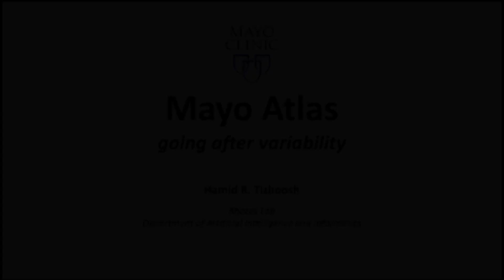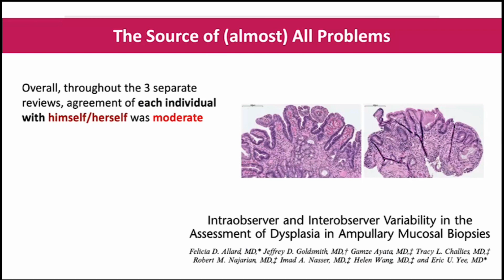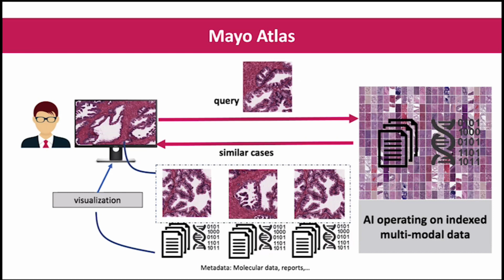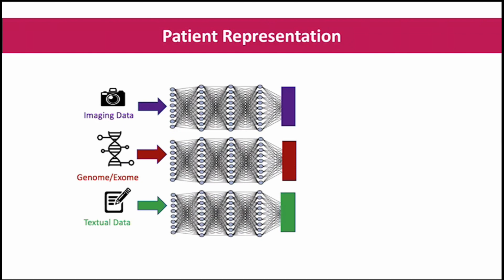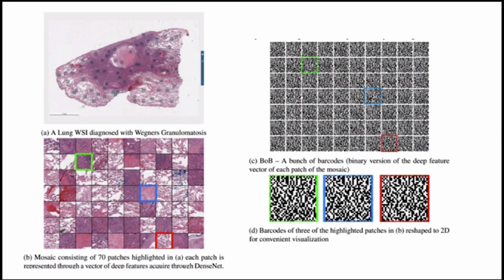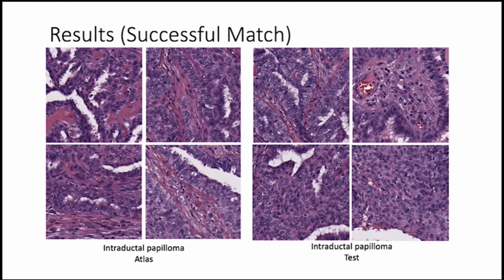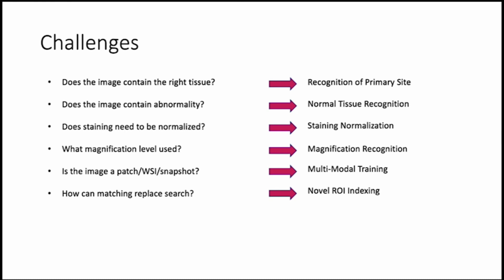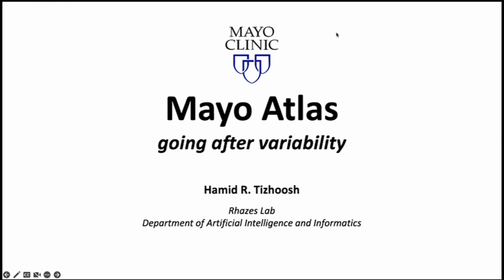LMP Grand Rounds HTizhoosh 22Feb2023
"Mayo Atlas - Going after Variability"

Hamid Tizhoosh, PhD
Professor of Biomedical Information, Artificial Intelligence
and Informatics
Mayo Clinic
Rochester, Minnesota
Host:  Dr. Alessio Giubellino